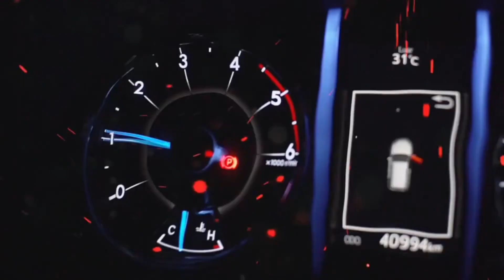SUPIR DITUNJUK JADI REKTOR❓PAMAN SAM HANING❗pasiar oto, gass jang rem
PASIAR OTO kali ini mengajak Paman Sam Haning, seorang mantan supir dan pegawai kecil dengan golongan 1A yang pafa akhirnya dipercaya dan ditunjuk untuk menjadi Rektor Universitas PGRI atau yang sekarang menjadi Universitas Persatuan Guru 45.

Ketika ditunjuk secara aklamasi menjadi rektor, beliau mendapat banyaj komentar miring yang pada intinya meragukan kemampuan dirinya dalam memimpin suatu Lembaga Pendidikan.

terima kasih 😇🙏